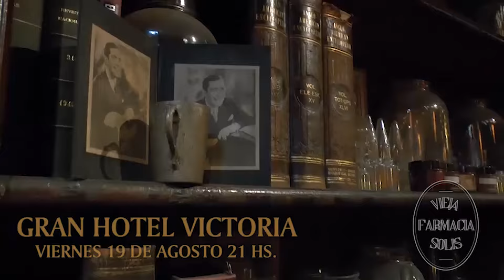"GRAN HOTEL VICTORIA" en la Vieja Farmacia Solis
Show de Tangos y Foxtrots realizado el viernes 19 de Agosto de 2022 en La Vieja Farmacia Solis ( Av. Agraciada 2623, Montevideo, Uruguay)
Ana María Pfeiff nos invita a viajar a los "locos años 20" mientras nos relata una historia de amor.
La acompañan dos excelentes bailarines de tango; Natalia Pintos y Michael Bizquiazo.